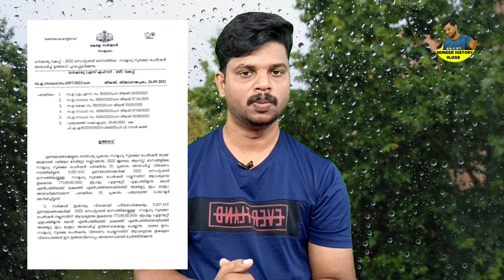സെപ്റ്റംബർ മാസ സാമൂഹ്യ സുരക്ഷ ക്ഷേമ പെൻഷൻ വിതരണം തുടങ്ങി,ഇവർക്ക് 600 രൂപയേ ലഭിക്കൂ,September pension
സെപ്റ്റംബർ മാസം സാമൂഹ്യ സുരക്ഷ ക്ഷേമ പെൻഷൻ വിതരണം തുടങ്ങി, ഇവർക്ക് 600 രൂപയേ ലഭിക്കൂ,7മാസത്തെ പെൻഷൻ കുടിശ്ശിക വിതരണം,6 മാസംകൊണ്ട് 12 ലക്ഷം പേരുടെ സാമൂഹ്യപെൻഷൻ നഷ്ടപ്പെടും, important notices for purchasers of security and welfare pensions,പെൻഷൻ വാങ്ങുന്നവർവരുമാന സർട്ടിഫിക്കറ്റ് നൽകണം,ജൂലൈ, ഓഗസ്റ്റ് പെൻഷൻ 3200,Four important notices for purchasers of security and welfare pensions, July, August Social Security started distributing welfare pensions, a new way of distribution these days,

തിരുവനന്തപുരം : 2019 ഡിസംബർ 31 വരെയുള്ള സാമൂഹിക സുരക്ഷ പെൻഷൻ ഗുണഭോക്താക്കൾ പുതിയ വരുമാന സർട്ടിഫിക്കറ്റ് സമർപ്പിക്കണം . 2022 സെപ്റ്റംബർ 1 മുതൽ 2023 ഫെബ്രുവരി 28 നുള്ളിലാണ് വരുമാന സർട്ടിഫിക്കറ്റ് സമർപ്പിക്കേണ്ടത് . നിശ്ചിത സമയപരിധിക്കുള്ളിൽ വരുമാന സർട്ടിഫിക്കറ്റ് സമർപ്പിക്കാത്തവരെ പെൻഷൻ ഗുണഭോക്തൃ പട്ടികയിൽ നിന്നും സസ്പെൻഡ് ചെയ്യും . സസ്പെൻഡ് ചെയ്യപ്പെട്ടവർക്ക് 2023 മാർച്ച് മാസം മുതൽ പെൻഷനുകൾ അനുവദിക്കുകയില്ല . വരുമാന സർട്ടിഫിക്കറ്റ് ഹാജരാക്കിയ ശേഷം പെൻഷൻ പുനഃസ്ഥാപിക്കും . എന്നാൽ , വരുമാന സർട്ടിഫിക്കറ്റ് യഥാസമയം ഹാജരാക്കാത്ത കാരണത്താൽ തടയുന്ന പെൻഷൻ കുടിശ്ശിക ഗുണഭോക്താവിന് ലഭിക്കില്ല . സാമൂഹിക സുരക്ഷ പെൻഷനുകൾ ലഭിക്കുന്നതിനുള്ള നിലവിലെ വരുമാന പരിധി ഒരു ലക്ഷം രൂപയാണ് . ഈ പരിധിക്ക് മുകളിൽ വരുമാനമുള്ളവരെ പെൻഷൻ ഗുണഭോക്തൃ പട്ടികയിൽ നിന്ന് സ്ഥിരമായി ഒഴിവാക്കും .